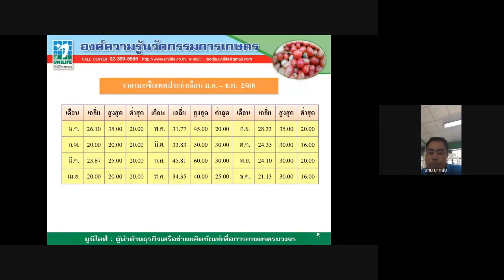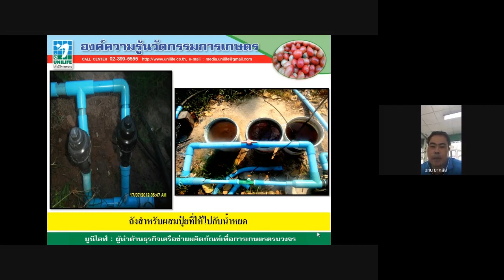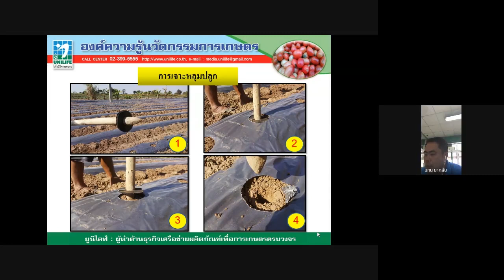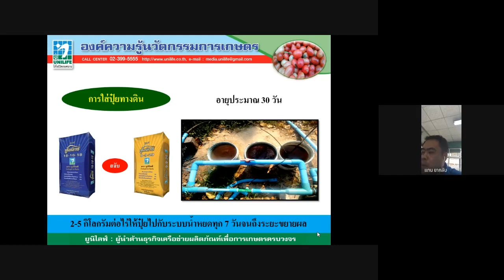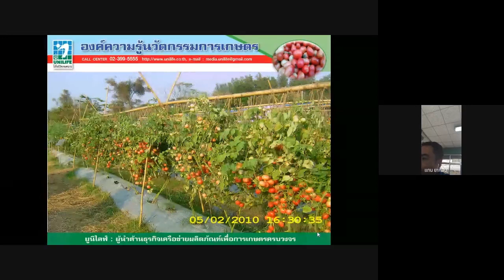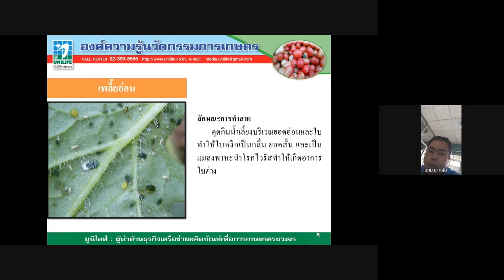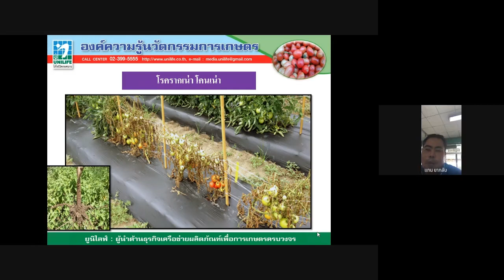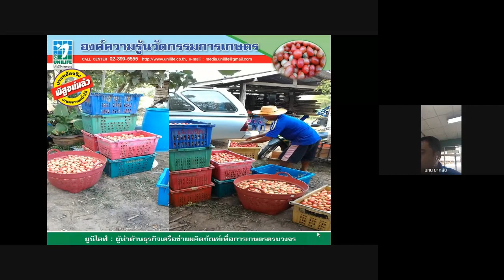เซ็นเตอร์ออนไลน์ EP.55 : เทคนิคการปลูกมะเขือเทศ โดยคุณแทน ยากับ นักวิชาการเกษตร บ.ยูนิไลฟ์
เทคนิคการปลูกมะเขือเทศ
โดยคุณแทน ยากับ
นักวิชาการเกษตร บ.ยูนิไลฟ์

การประชุมยูนิไลฟ์ เซ็นเตอร์ ออนไลน์

Call Center : 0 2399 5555